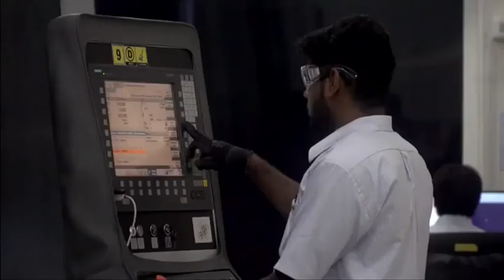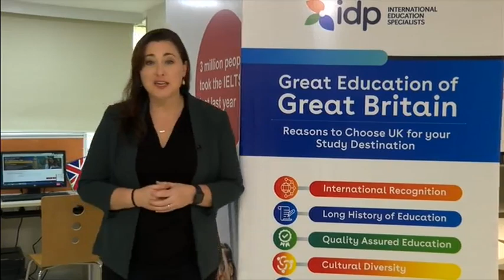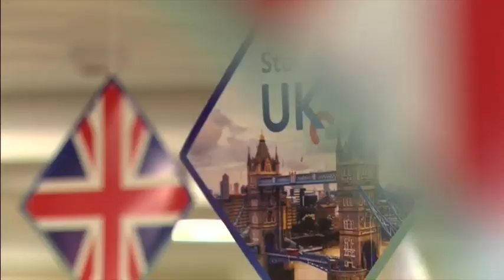WORLD BUSINESS REPORT SPECIAL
What does Brexit mean for the Indian economy? Our special edition on World Business Report! Watch now!!